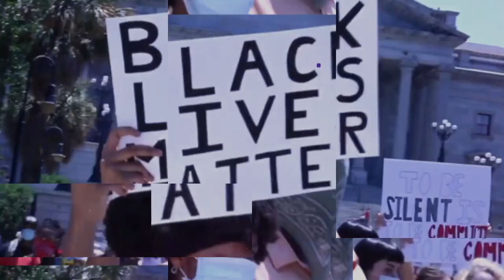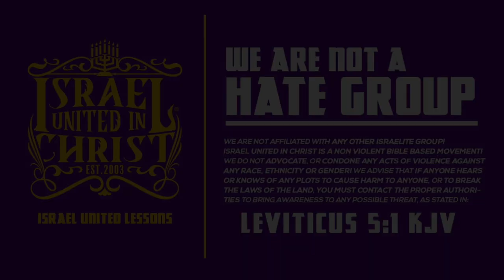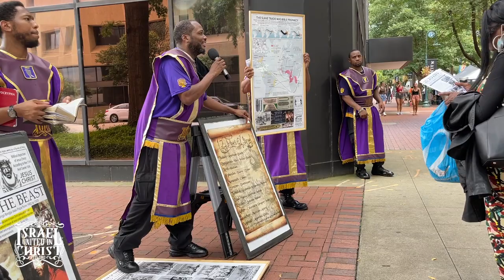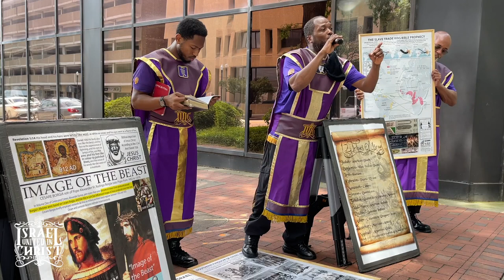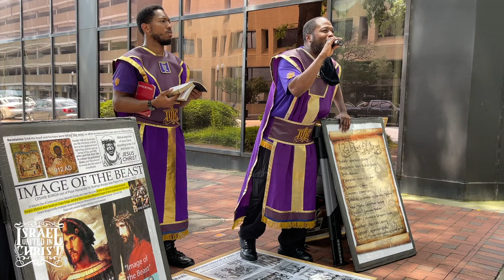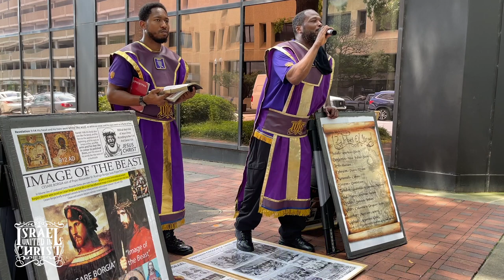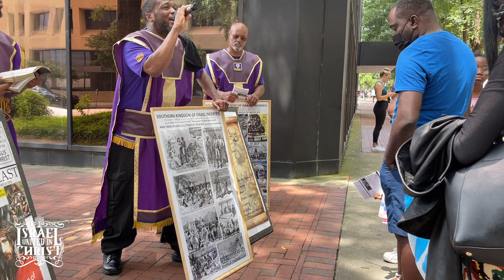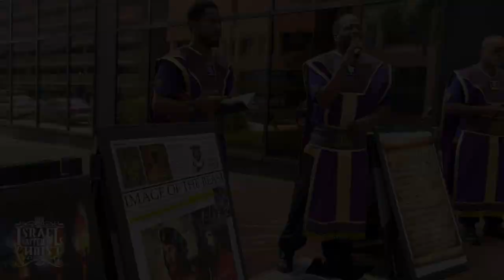IUIC | There's No Love In Rape, Robbery, And Murder | Columbia SC